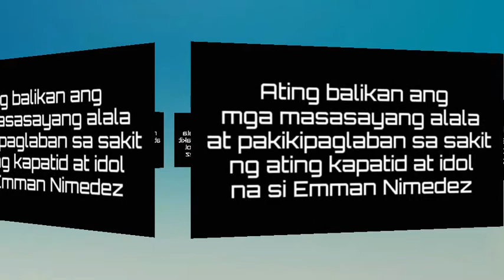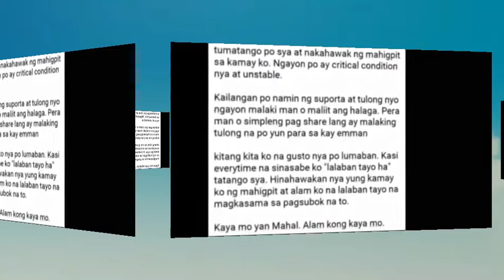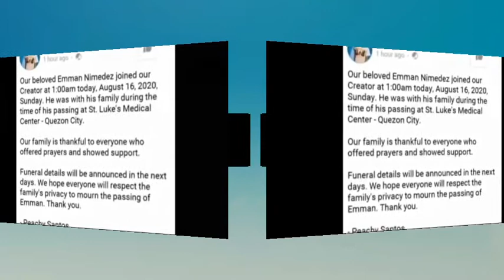NAKAKAIYAK NAMAN TO, EMMAN NIMEDEZ PUMANAW NA, FAREWELL TO A FAMOUS VLOGGER | MOMSHIEMITCH